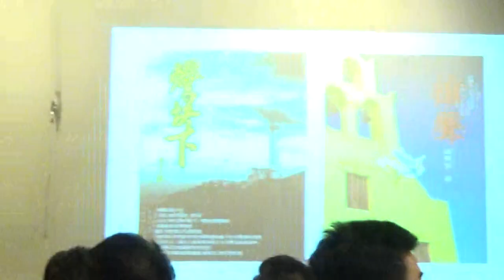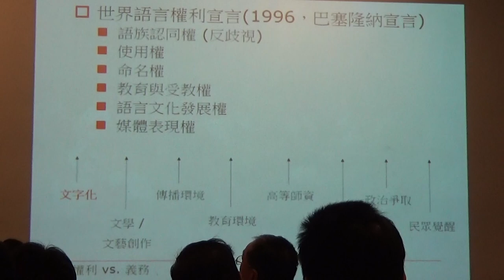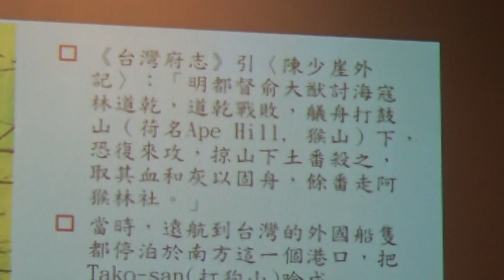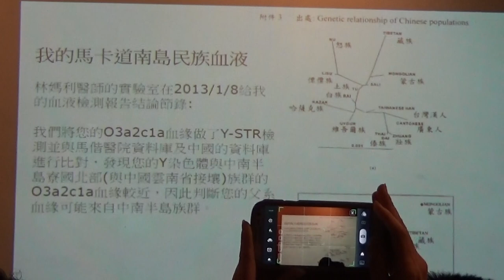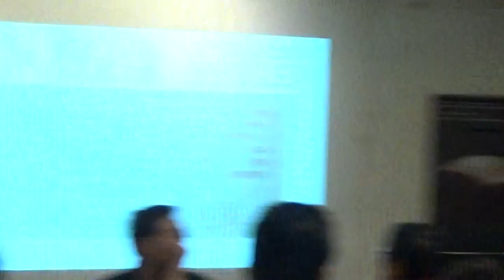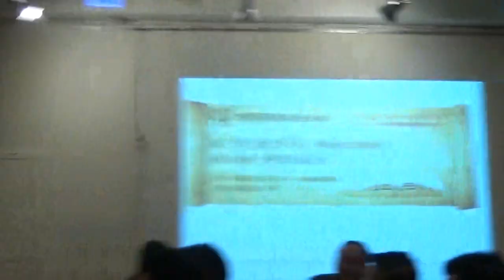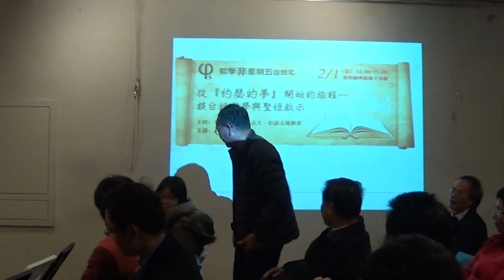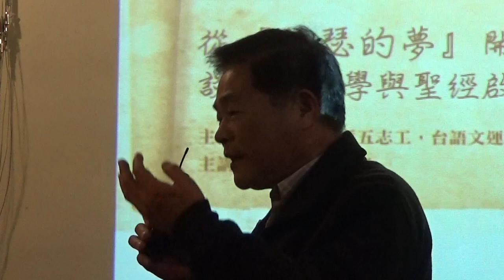【哲學『非』星期五@台北】從『約瑟的夢』開始的旅程─談台語文學與聖經啟示 20140201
【哲學『非』星期五@台北】─《從『約瑟的夢』開始的旅程─談台語文學與聖經啟示》-2014/02/01(日) 14:00@慕哲咖啡館

佇聖經內面，約瑟是雅各尚細漢的囡仔。有一日，伊做了一場夢，夢中有日頭、月娘佮十一粒星，向伊下拜。結果當伊佮怹兄哥講，煞予家己的兄哥怨妒，綁起來賣予以實瑪利人去埃及做奴隸。閣後來，約瑟竟然佇埃及做宰相，甚至以色列飢荒的時，伊成做供應者，救助以色列族人。

台語文學對一開始，就佮教會有真深的關連。白話字是長老教會為著傳教創造的，然後，尚早有一批台語文作品嘛是踮《台灣府城教會報》刊登。牧師賴仁聲佮鄭溪泮寫出尚早的台語長篇小說。會使講，台語文學有一部份是對教會出發的。

約瑟經過賣身為奴，失去身份，到（kàu）翻轉伊家己的運命，變成高高在上的宰相，救助出賣家己的兄哥。毋過伊的兄哥一直煩惱伊的抾恨，尚落尾，伊無法度轉（tńg）去迦南地。

咱台灣人是毋是嘛仝款失去了身份，予兄弟出賣？當時（tng-sî）會當翻轉咱的運命咧？當時會當應驗咱的夢？

這禮拜日，歡迎逐家來聽作家胡長松佮咱講（káng）約瑟的夢予伊的啟示。

【時間】 2014年 02月 01日 (日) 14:00–17:00
【主持】 夏途島│哲五志工，台語文運動者
【主講】 胡長松│作家

【策劃行政】廖健苡、陳廷豪、洪崇晏、沈清楷【海報設計】徐清恬、楊郁婷【開場主持】廖品嵐【錄音】汪業政【攝影】梁家瑜、楊依陵、黃謙賢【逐字稿】蕭景文、吳政諭、江博緯【網管】黃昭華【行政協力】黃彥傑、獨角獸、林士傑

【講者簡介】
胡長松
  高雄市人。詩人、小說家。捌擔任《台灣ｅ文藝》總編輯及台文筆會秘書長，目前是《台文戰線》雜誌社社長。得過王世勛文學新人獎小說首獎、海翁台語文學 獎小說類正獎佮2008年台灣文學獎台語小說創作金典獎。1995年開始文學創作，初期以華語小說為主，1996年至2000年發表三篇長篇華語小說《柴 山少年安魂曲》、《骷髏酒吧》（以上草根出版）佮《烏鬼港》。2000年開始從事台語詩佮小說的寫作。目前台語著作有台語小說集《槍聲》、《燈塔下》（以上前衛出版）、《大港嘴》、《金色島嶼之歌》佮台語詩集《棋盤街路的城市》。這本《復活的人》是伊的第五本台語小說集。

【參考資料】
※台文戰線聯盟